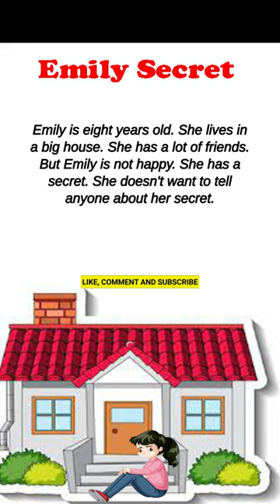English short story English practice#shortstories